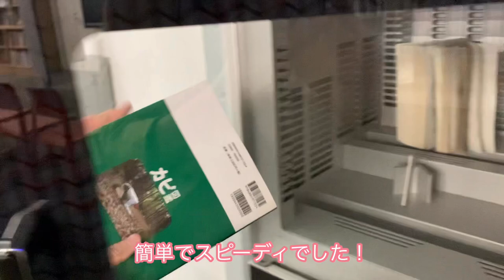LIVA図書除菌機を使ってみました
弊社で提供している図書除菌機「LIVA」を実際に使用してみた動画です。
約30秒で完了。操作も簡単です！